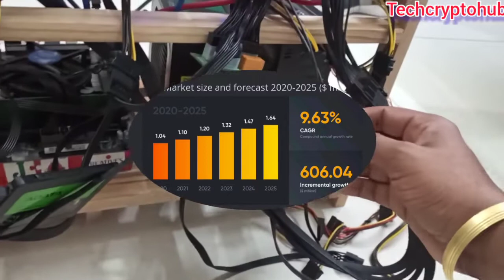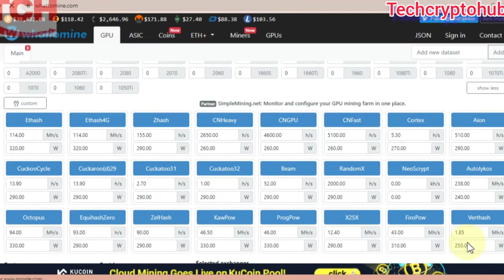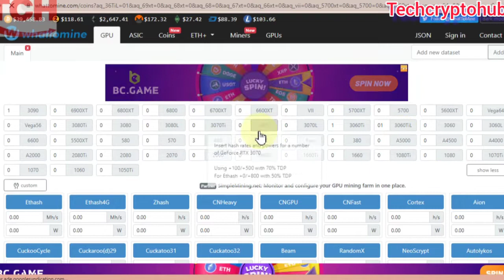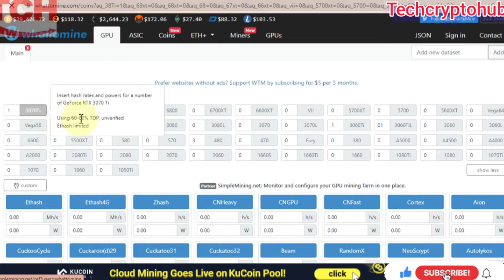Best Graphics Cards for Mining crypto in 2022 || BEST GRAPHICS CARD- GPU MINING RANKING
In this video I have talked about Best Graphic card for Mining Ethereum as well as Raven..
What are the best cards to buy For Crypto Currency Mining In 2021 And 2022..
List of 4 best Graphics cards for Mining cryptocurrency to buy in 2022.
Which Graphics cards to Buy for Mining Ethereum ?Future proof Cards for Mining (Eth,Raven,Ergo) 2022
Best GPU for mining in 2022 (ULTIMATE REVIEW for Ethereum, Ravencoin, Flux) in hindi
best gpu for mining

1. Nvidia Geforce RTX 3060 Ti GPU for mining
2. Nvidia RTX 2070 Graphics card for the Mining cryptocurrency
3. Nvidia RTX 3070Ti Graphics card for the Mining cryptocurrency
4. Nvidia RTX 2070 Graphics card for the Mining cryptocurrency
5. NVIDIA RTX 3090 Mining Graphics card
AMD Radeon RX 5700XT Graphics card for mining
AMD Radeon RX 6700XT Graphics card for mining

best gpu for mining ethereum, flux, ergo 2022
which graphics card is good for crypto mining,
best gpu for mining in india
graphics card for mining ravencoin
2022 best graphics card for crypto mining,
best budget graphics card to buy in 2022,
top 5 gpu buying right now,
gpu more best hashrate,
Cryptocurrency mining,
gpu mining rig,
how to build crypto mining rig,
passive income,
Let us know if you have any questions in the comments below or chat with us